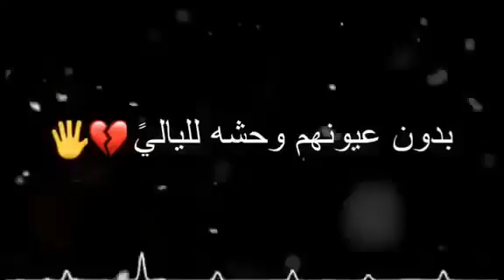خوالي حبايب قلبي وعمري الله يحميلي ياكن ومايحرمني منكن ياعمر انتو❤F❤M❤A❤M❤A❤W❤O شتقتلكن كتير 🥺